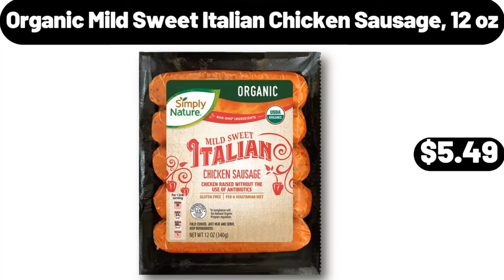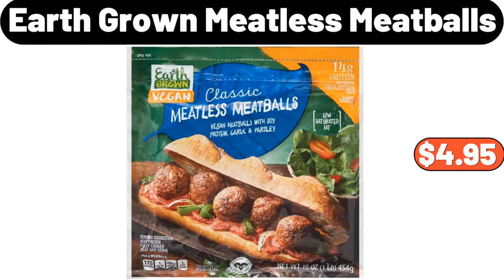ALDI - HURRY-THESE NEW DUPES WON’T LAST FOR $9.99 CHECK IT OUT‼️